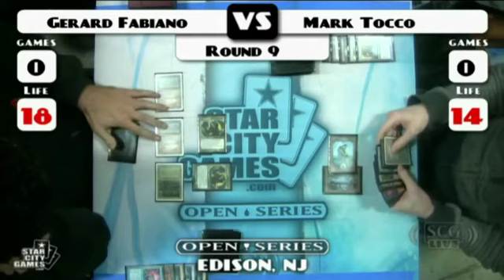SCGNJ - 2011 - Legacy - Round 9 - Gerard Fabiano vs Mark Tocco